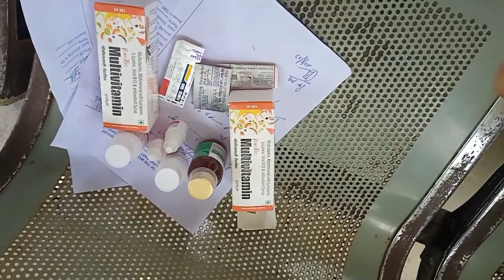Mikgron saenga check upna🙏🙏💗💕💗👍 hospital re.anga.vlog.